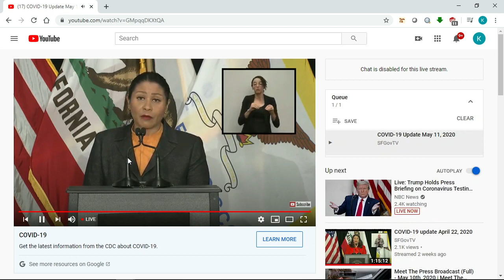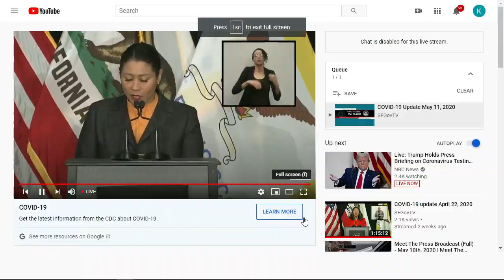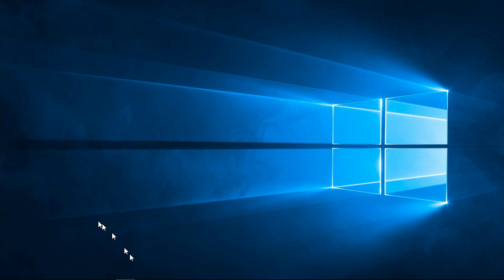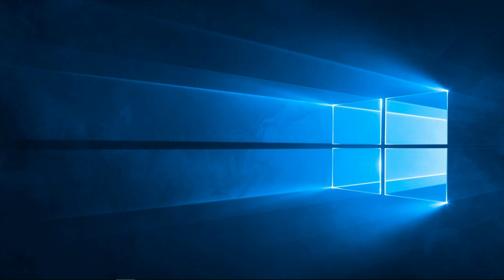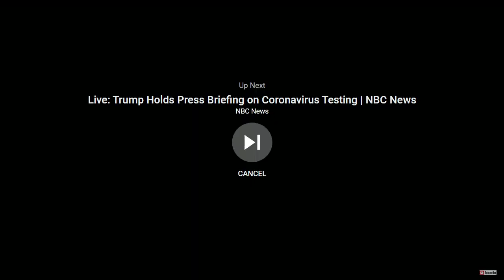WATCH LIVE: Mayor London Breed provides latest COVID-19 update, plans for reopening San Francisco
Mayor London Breed and San Francisco officials are holding a virtual briefing to provide an update on the city's COVID-19 response efforts and reopening plans.